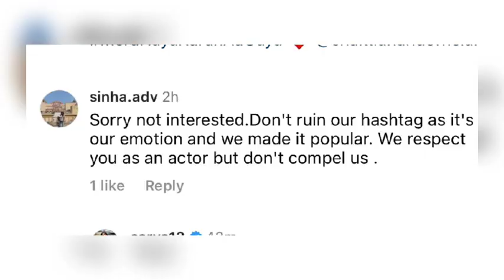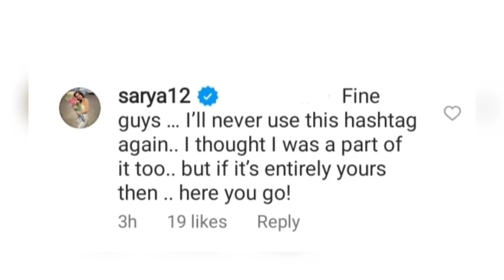Naye karan ke sath dala video to troll hui shraddha arya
Shraddha arya troll for making hashtag with shakti anand